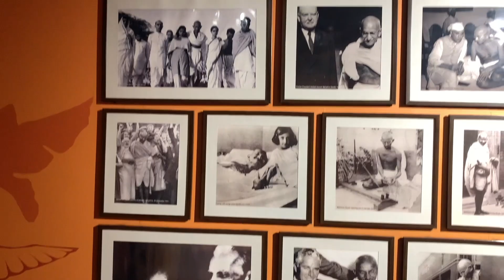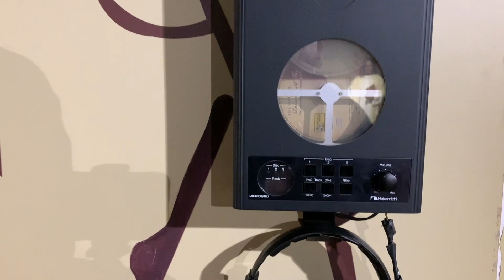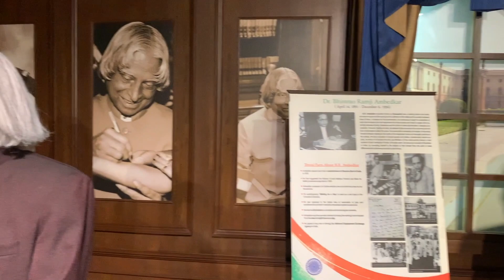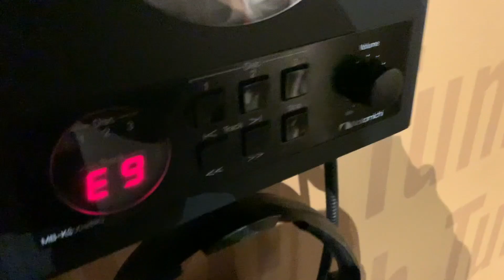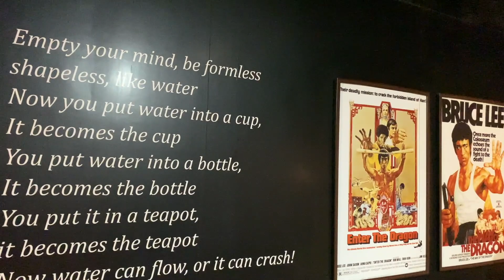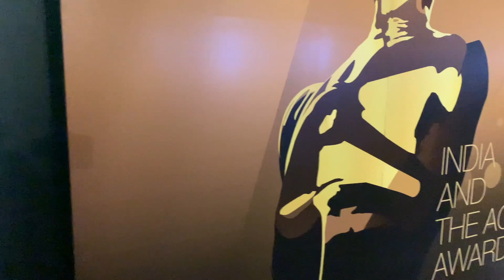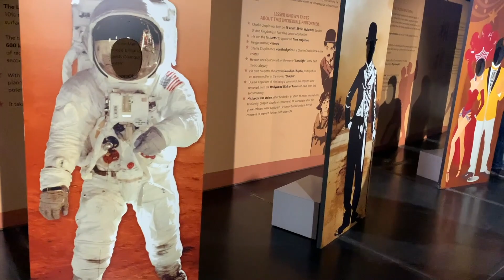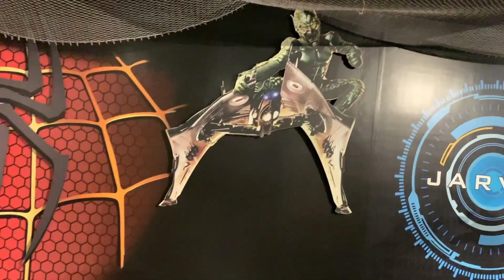MOTHER'S WAX MUSEUM KOLKATA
Trip to kolkata...Wax Museum Kolkata
ADDRESS: HFXC+QWR, International Finalcial Hub(CBD), Newtown, New Town, Ghuni, West Bengal 700156
Hours:
TIME: 12:00 PM-7:30 PM
MONDAY CLOSED